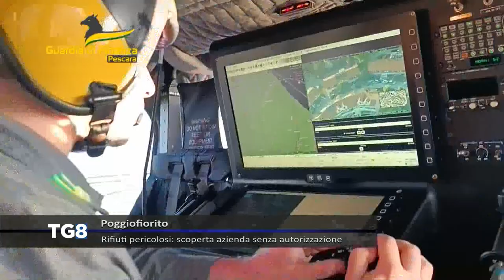Poggiofiorito - Rifiuti pericolosi: scoperta azienda senza autorizzazione